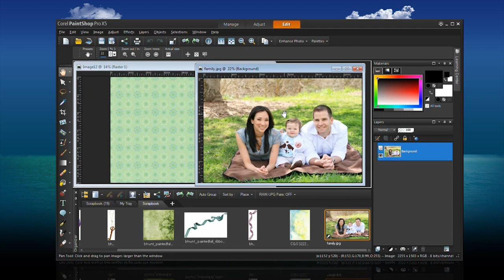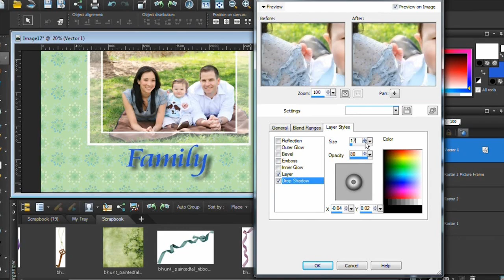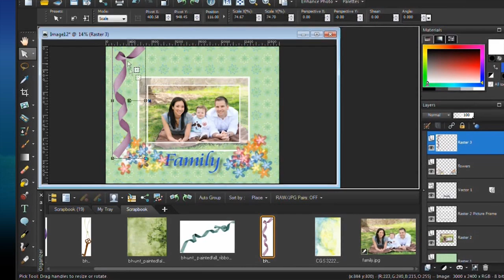Introduction: digital scrapbooking with PaintShop Pro